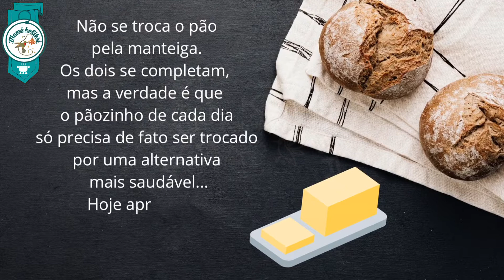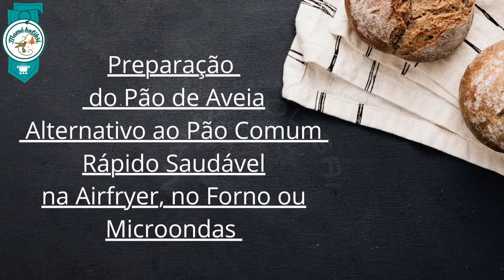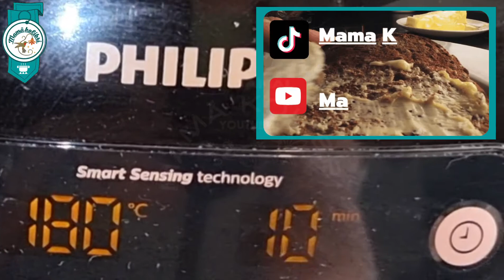NÃO COMPRES MAIS PÃO/PÃO DE AVEIA RAPIDO, SAUDÁVEL SÓ 4 INGREDIENTES NA AIRFRYER FORNO & MICROONDAS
Olá minhas Kolibris, no Vídeo de Hoje apresento mais uma Receita, desta vez a Receita é de um Pão de Aveia Rápido e Saudável com apenas 4 INGREDIENTES e as sementes da tua preferência, da para fazer na Aerfryer, no Forno e no Microondas... este PÃO é uma delícia   de preparação rápida e muito económico faz em tua casa e diz nos comentários o que achas deste PÃO delicioso.GRATIDÃO NAMASTÊ

Playlist:Diga SIM A Comida De Verdade diga não aos industrializados

Instagram: Bela & Luna as Místicas

Como sempre digo a minha alimentação e na minha comida não tenho e nem coloco Rótulos, tento o mais possível comer comida de verdade e digo NÃO à comida industrializada e digo SIM à comida de verdade.

Receitas: Saudáveis,
Vegetarianas, Vegan,
Receitas da Gastronomía Portuguesa
e da Gastronomía Alemã

GRATIDÃO

✅Canal:Bela &  Luna as Místicas

✅️Canal:O Quental da Bruxinha

✅canal:Love Your Lifestyle

VENHAM FAZER PARTE DO NOSSO PROJETO